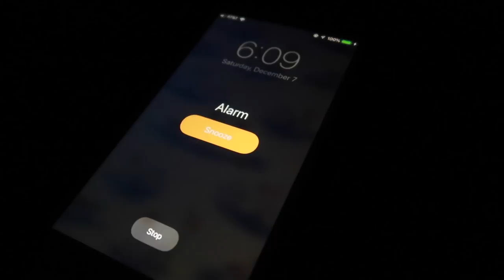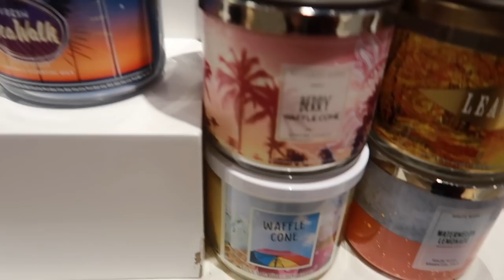BATH & BODY WORKS CANDLE DAY HAUL 2019 | Vlogmas Day 7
It’s that time if year again when candles are at the lowest price point at BBW! Shop around with me and see what I hauled this year.